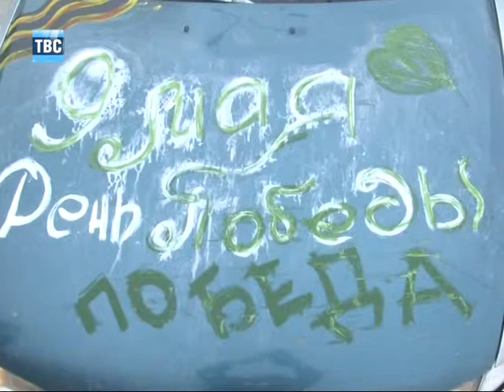Выпуск новостей ТВС от 10.05.12